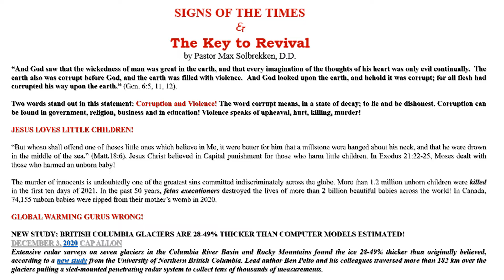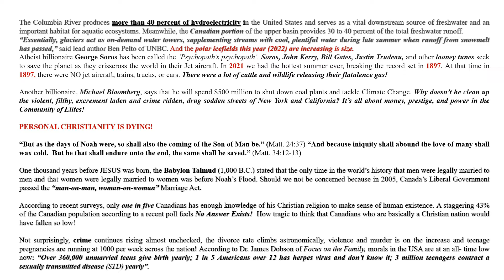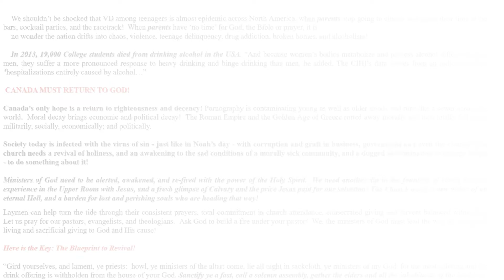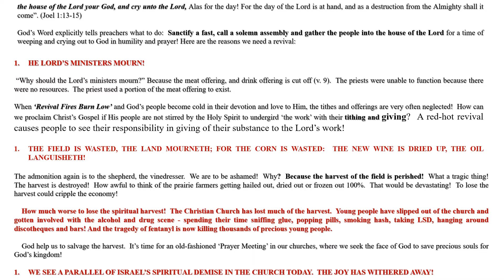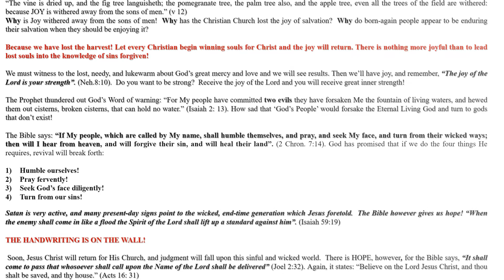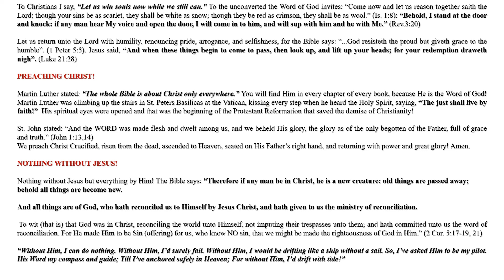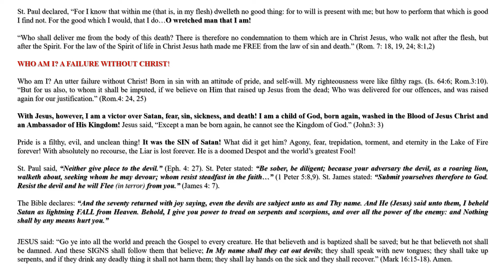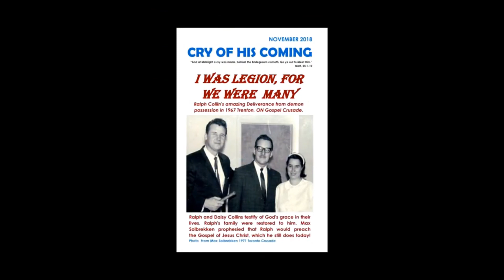Pastor Max Solbrekken "SIGNS OF THE TIMES AND THE KEY TO REVIVAL"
And at Midnight a cry was made, behold the bridegroom cometh, go out to meet Him." Matt. 25:1-10 Max Solbrekken is pleased to provide the complete text of many of his ministry publications in E-Book format at {comehometojesus.ca} We will continue to add to the list of E-book messages published there. Please visit us often and let your friends and family know about our website. Max Solbrekken World Mission Box 44220 RPO Garside Edmonton, AB T5V 1N6. mswm.org Email: E-Book format messages at {comehometojesus.ca} As I travel across Canada and into other countries, people often approach me with words, "Do you remember me, Brother Solbrekken? I am the lady (or man) whom you prayed for (two or three) years ago and I’m happy to say I have never been sick since. Returning from India or Norway or other foreign countries in which I have held crusades bring back similar testimonies. If, however, you have never given us your testimony of salvation, healing, or other blessings please share about it in writing. I will read your letter and answer it personally. Because the harvest is great and the labourers are few, I am your servant for Christ’s sake. Thank You for your support It is my privilege to pray for you. God loves you and so do I. If you have been healed saved, delivered through a Dr. Max Solbrekken Crusade. Please write and we will share your testimony. Thank You for your support and may God bless you! Pastor Max Solbrekken